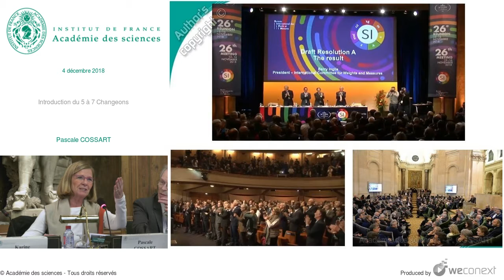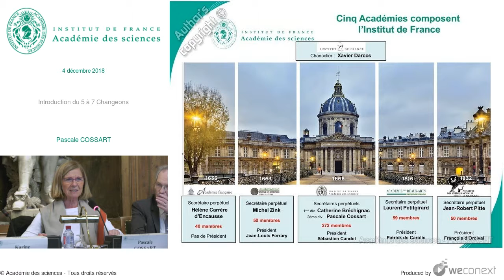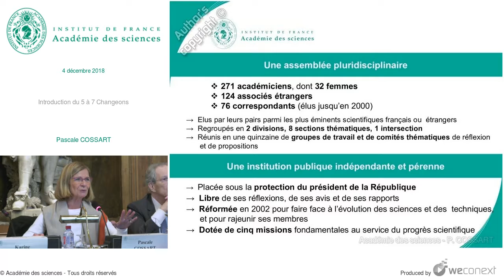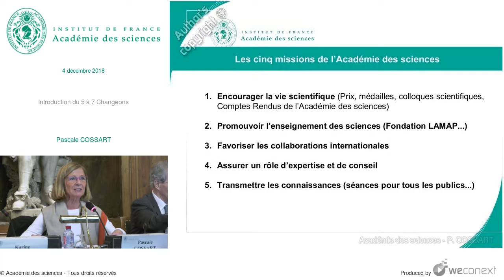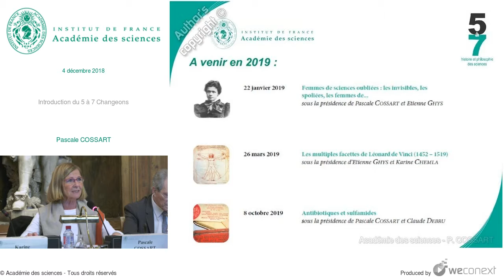[Conférence] P. COSSART - Introduction du 5 à 7 "Changeons d’étalon"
Conférence : Changeons d'étalon - 5 à 7 de l’Académie des sciences - Cycle Histoire et philosophie des sciences

00:00:00 Introduction
00:01:01 Cinq Académies composent l’Institut de France
00:01:37 Le bureau de l’Académie des sciences
00:01:55 Une assemblée pluridisciplinaire
00:02:35 Les cinq missions de l’Académie des sciences
00:03:05 Les « 5 à 7 » de l’Académie des sciences : un rendez-vous mensuel pour tous les publics
00:03:19 A venir en 2019
00:04:01 A venir en 2018
00:04:28 Changeons d’étalon